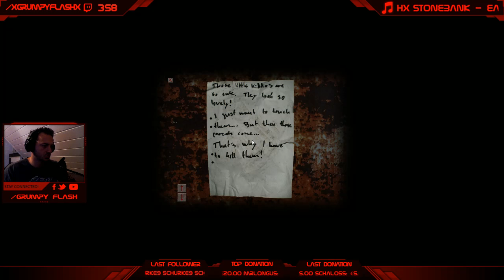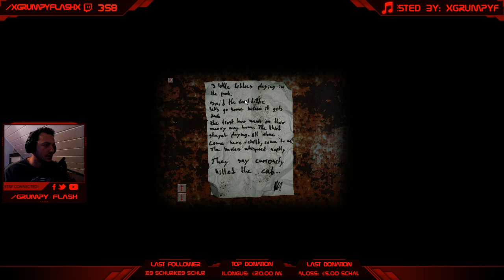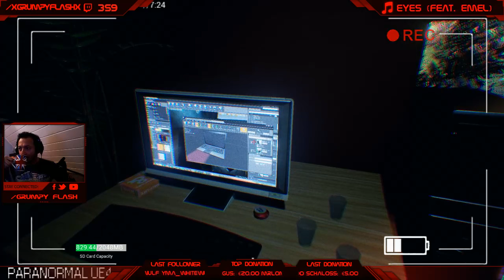"KLEINE" HORROR RUNDE | TWITCH.TV